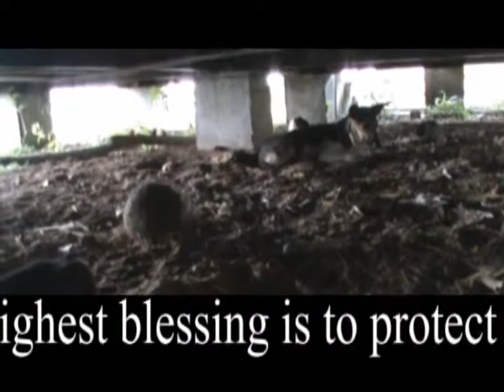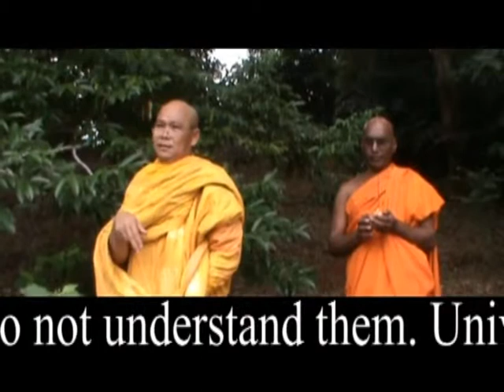Dog Turns To God